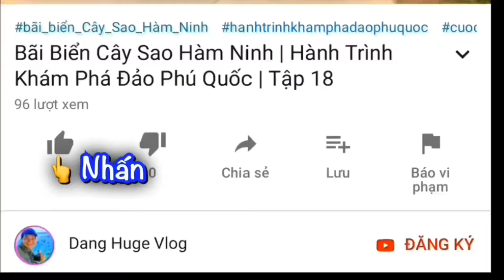Homestay Phú Huy Phú Quốc | Nhà Nghỉ Phú Huy (P4) | Dang Huge Vlog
Khách Du Lịch đến Phú Quốc nên chọn Homestay Phú Huy (P3) bởi tính hấp dẫn tại nơi đây! Homestay ngay bãi biển, có bãi tắm và sân ngồi chơi, có vườn hoa, Phòng nghỉ giá rẻ, phòng đẹp có nhà vệ sinh riêng, phòng máy lạnh, phòng sạch sẻ, nhiều Phòng View Biển Đẹp. Đặc biệt có nhà ở trên cây và Nhà cho gia đình nghỉ dưỡng View Biển cực đẹp và Ngắm hoàng hôn tuyệt vời! Hãy đón xem phần tiếp theo nhé! Điện thoại HOMESTAY: 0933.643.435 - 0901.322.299
☞ ĐÂY LÀ KÊNH CHIA SẺ CỦA MR HUGE VỀ
Chủ Đề Đảo Phú Quốc Với Thông Tin Chính Xác, Thực Tế & Hữu Ích Đến Quý Bạn Xem:
1. BÃI BIỂN ĐẸP PHÚ QUỐC.
2. DU LỊCH PHÚ QUỐC GIÁ RẺ.
3. HOMESTAY, KHÁCH SẠN ĐẸP PHÚ QUỐC.
4. NHÀ TRỌ PHÚ QUỐC.
5. QUÁN ĂN NGON, NHÀ HÀNG PHÚ QUỐC.
6. CHỢ PHÚ QUỐC.
7. TOUR PHÚ QUỐC GIÁ RẺ.
8. CUỘC SỐNG PHÚ QUỐC.
▶ Quý bạn hãy luôn xem hết Video ủng hộ Kênh Dang Huge Vlog nhé! Để Dang Huge có động lực làm Video ngày càng hay hơn nữa! Cảm ơn rất nhiều!🤗
Mến chào!
THEO DÕI CÁC KÊNH CỦA MR HUGE:
▶ FanPage:
☞ Huge Life:
© Bản quyền thuộc về Dang Huge Vlog
© Copyright by Dang Huge Vlog ☞ Do not Reup